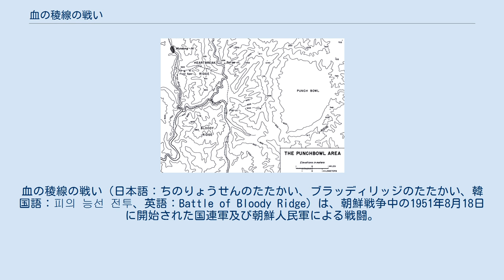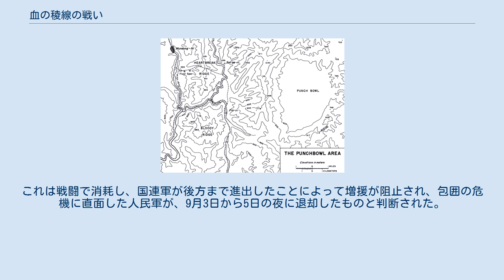血の稜線の戦い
血の稜線の戦い（日本語：ちのりょうせんのたたかい、ブラッディリッジのたたかい、韓国語：피의 능선 전투、英語：Battle of Bloody Ridge）は、朝鮮戦争中の1951年8月18日に開始された国連軍及び朝鮮人民軍による戦闘。
血の稜線（Bloody Ridge）とは、多くの出血を強要された983高地の戦闘状況から星条旗新聞の記者が名付けたものである。
 楊口郡亥安面付近の地図。
亥安盆地（パンチボウル、Punchbowl）の西方に「血の稜線」（ブラッディリッジ、Bloody Ridge）がある アメリカ軍第10軍団（軍団長：バイヤース少将）は、休戦交渉の初期から国連軍の軍事作戦の焦点となっていた中東部戦線を担当しており、華川ダムから亥安盆地（Punchbowl）南側に沿って1019高地に至る新カンザス線を防御中であった。
しかし亥安盆地によって戦線の中央部に大きな湾曲部が形成され、防御の脆弱点となっていた。
第10軍団はこの問題を解消するため、第1段階の作戦として7月26日にアメリカ軍第2師団第38連隊が亥安盆地西側の高地群を攻撃し、30日に大愚山（1178高地）を占領。
大愚山は亥安盆地西側の最高点であり、その後の作戦の重要な足掛かりとなるものであった。
しかしこの頃に始まった梅雨により作戦は中断し、雨季が明けた8月中旬に再開した。
 この時アメリカ軍第10軍団は、韓国軍第7師団（師団長：金容培准将）を華川ダム北側に、アメリカ軍第2師団（フランス大隊、オランダ大隊を配属）を亥安盆地南側に配置し、韓国軍第8師団（師団長：崔栄喜准将）をもって瑞和渓谷を防御させるとともに、韓国軍第5師団（師団長：閔機植准将）とアメリカ軍第1海兵師団（韓国軍海兵第1連隊を配属）を予備とした。
第10軍団正面の華川ダム北側には人民軍第5軍団（軍団長：方虎山中将）、亥安盆地北側に第2軍団（軍団長：崔賢中将）、南江付近に第3軍団（軍団長：金光侠中将）が配備されていた。
 8月14日、バンフリート将軍は第10軍団と韓国軍第1軍団（軍団長：白善燁少将）に夏季の限定攻勢作戦の緒戦として計画していたクリッパー（匍匐）作戦（Operation Creeper）を速やかに行わせると同時に、第10軍団に対して亥安盆地西側の983高地の攻撃を承認し、亥安盆地の東西両端の高地群に対する作戦を開始することになった。
このときバンフリート将軍は、良好な天候とアメリカ軍第5空軍の支援を最大限に利用するよう攻撃開始時間に融通性を持たせること、983高地攻撃に韓国軍部隊を運用するが、クリッパー作戦と相互の連携を取って実施するよう強調した。
 人民軍は2か月の膠着期間を利用して強力な防御線を構築していたため、この作戦は朝鮮戦争で初めて経験する陣地戦であった。
 983高地の占領を命じられたアメリカ軍第2師団は、第9連隊を杜密嶺一帯、第38連隊を比雅里、第23連隊を亥安盆地南側高地に配置し、長坪里から坪村までの新カンザス線を防御しており、第38連隊は1個大隊をもって大愚山に偵察基地を設けていた。
 第2師団の左前方3キロ北側に位置する983高地は、文登里と沙汰里渓谷を閂のように横切る8キロの稜線（西から731高地-983高地-940高地-773高地）の主峰であり、南側が急傾斜で防御する人民軍に有利で、国連軍には非常に不利な地形であった。
またこの高地から第2師団の左第一線の防御地域が後方まで瞰制され、第2師団にとっては首に短刀を突き付けられたようなものであった。
 人民軍もこの高地の重要性を認識しており、983高地には第5軍団第12師団第1連隊を、940高地から773高地に第2軍団第27師団第14連隊を配置し、2個師団を持って高地を防御し、国連軍の砲撃にも耐えられる数百個の掩体壕を構築して反対側斜面にも有蓋交通壕を連結する築城を行い、陣前に4～500個の箱型地雷を埋設していた。
 ラフナー少将は、バンフリート将軍の「韓国軍に戦闘経験を積ませ、自らの能力に対する自信を持たせなければならない」という方針に沿い、配属を受けた韓国軍第5師団第36連隊をもって攻撃を実施することにした。
 8月15日から砲撃と空爆が実施され、18日には7個砲兵大隊126門の火力を集中した攻撃準備射撃に続き、午前6時30分に第36連隊は第3大隊が...